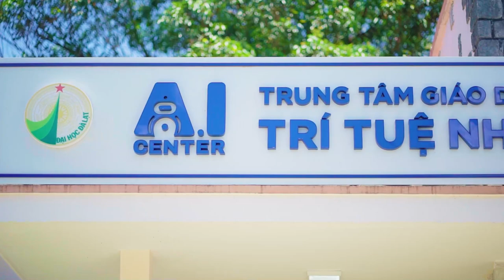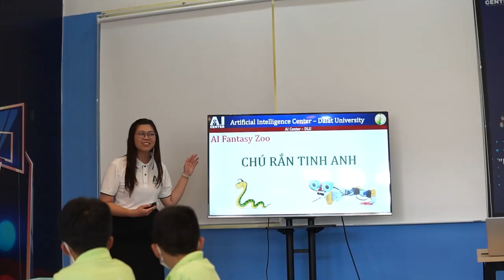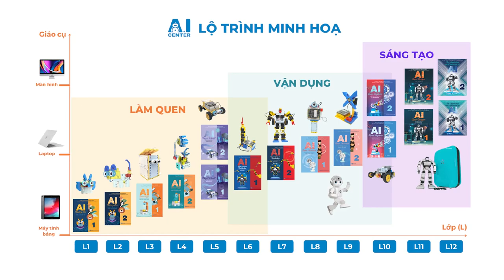TVC | Giới Thiệu Trung Tâm Giáo Dục Đào Tạo Trí Tuệ Nhân Tạo (A.I) | Đại Học Đà Lạt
Giới Thiệu Trung Tâm Giáo Dục Đào Tạo Trí Tuệ Nhân Tạo (A.I) | Đại Học Đà Lạt
Quay phim Đà Lạt
🎬𝗧𝗔𝗠 𝗣𝗥𝗢𝗗𝗨𝗖𝗧𝗜𝗢𝗡🎬
𝚆𝚎𝚍𝚍𝚒𝚗𝚐 - Event - 𝚃𝚅𝙲
FILM & PHOTO